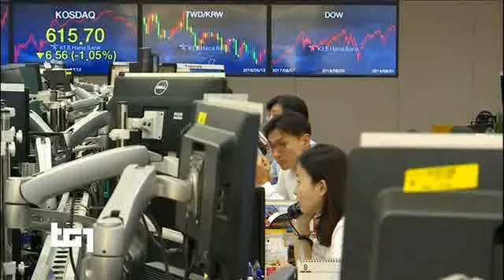§.130/** TG1 06 agosto 2019 accuse di Trump a Cina: "maniPOLazione valute" / guerra commerciale